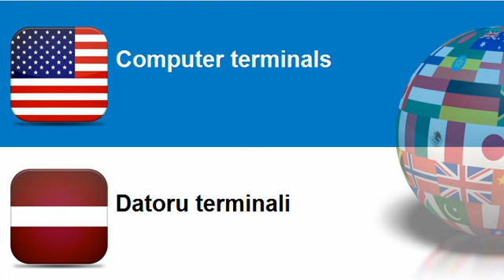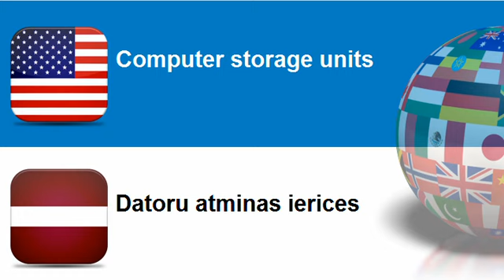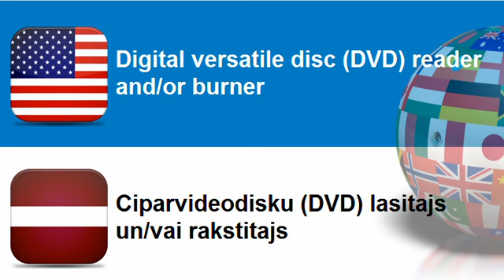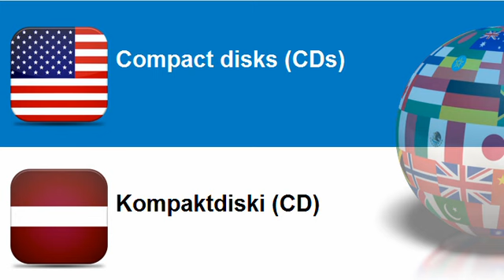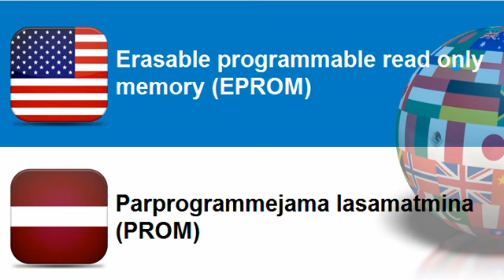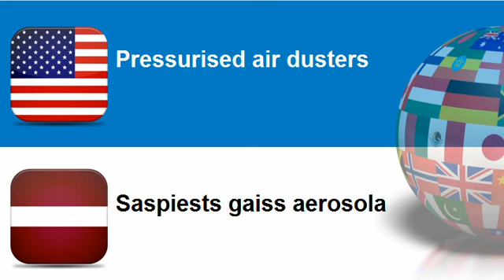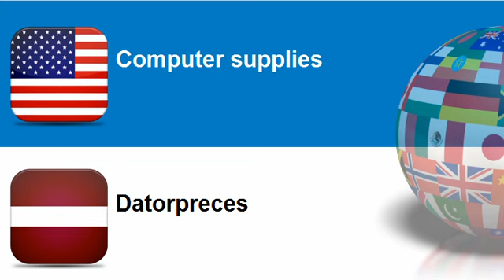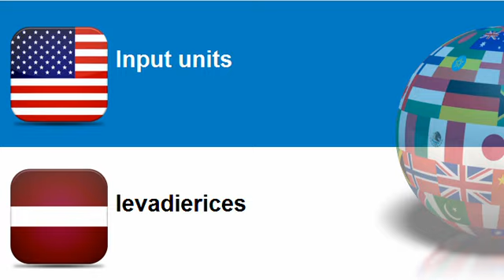Learn Latvian = Topic = Computer related equipment